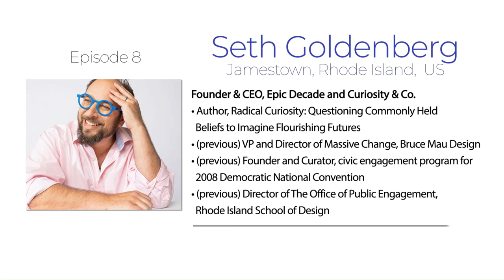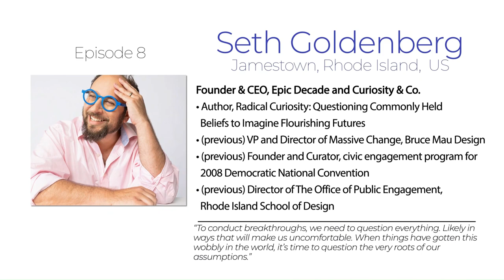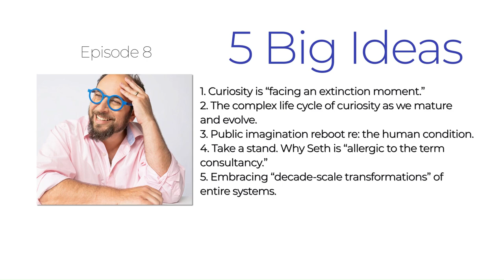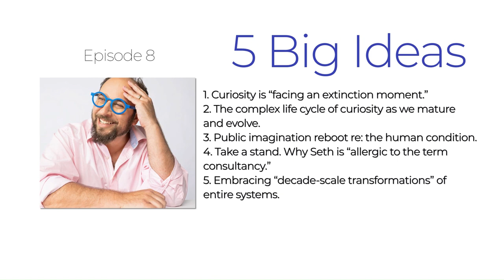Seth Goldenberg: "Taking a Stand for Radical Curiosity"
Season 2, Episode 8 of the "Wander & Wonder" podcast has the THINK Learning Studio talking with Seth Goldenberg, Founder and CEO of Epic Decade (a venture-based design studio) and Curiosity & Co. (an imagination company designing flourishing futures); Author of"Radical Curiosity: Questioning Commonly Held Beliefs to Imagine Flourishing Futures"; (previous) VP and Director of Massive Change at Bruce Mau Design; (previous) Director of The Office of Public Engagement at the Rhode Island School of Design.

A few 'Big Ideas' (of many more) that emerged in our conversation:

1. Curiosity is "facing an extinction moment."
2. The complex life cycle of curiosity as we mature and evolve.
3. Public imagination reboot re: the human condition.
4. Take a stand. Why Seth is “allergic to the term consultancy.”
5. Embracing “decade-scale transformations” of entire systems.

Requests to Listeners:

1. share your thoughts on today's episode in the comments
3. share this episode with people in your network if you think others would enjoy it, too

Podcast Series Description: "Join educational leaders and innovators from around the world -- along with THINK Learning Studio co-hosts Russell Cailey and Christian Long -- on a journey to explore inspired learning models rooted in inquiry, experiential education, collaboration, and project-based learning."

About THINK Learning Studio: THINK Learning Studio is a consulting and professional development practice helping schools around the world deepen their learning practices around real-world, inquiry-driven, place-based, and project-based learning strategies.

Co-host Rus Cailey serves as TLS' Managing Director and co-host Christian Long serves as TLS' Chief Growth Officer. Both are lifelong educators with an undeniable passion for experiential education, project-based learning, design thinking, and foresight practices as they related to the future of education. We are part of the THINK Global School, the world's first and only all-traveling international high school.